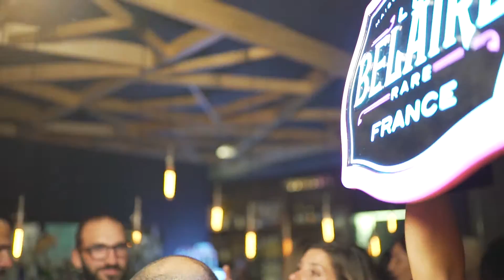Tomo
Fetty wap - Island